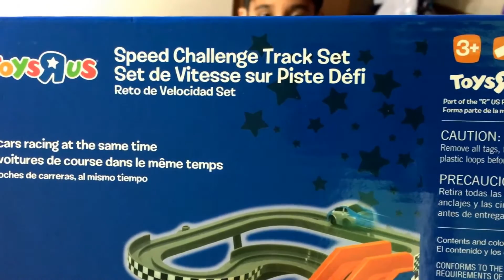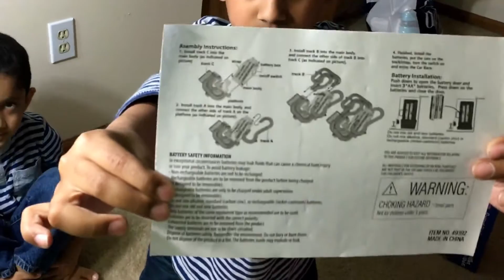Speed Challenge Track - Car racing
Speed Challenge Track,  Set up speed challenge track, car racing, speed car racing